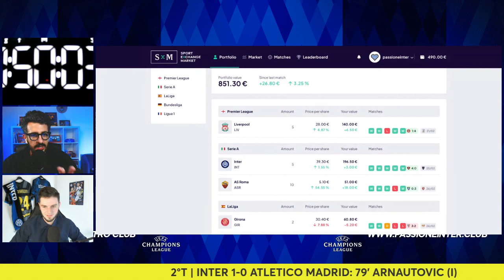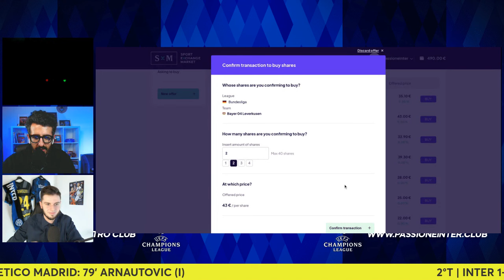INTER ATLETICO MADRID 1-0: DA GUERRIERI!! GRANDE ARNA!!!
CHAMPIONS LEAGUE, INTER-ATLETICO MADRID 1-0: Pagelle e Commento a caldo

Commento a caldo post-partita di Inter-Atletico Madrid 1-0, andata ottavi di finale di Champions League 2023/2024, 20 febbraio 2024. Gol Arnautovic. Chi è stato il migliore in campo di Inter-Atletico Madrid?